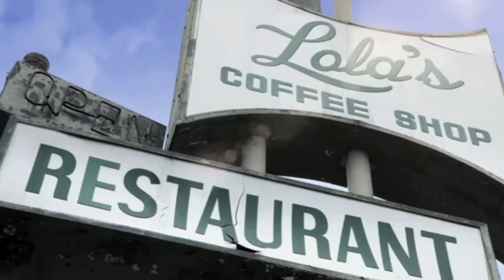Crystal Chappell: The Inn - Episode 2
Jane (Crystal Chappell) checks into THE INN, alongside a mysterious object.
Original Aired: February 11th, 2013
Are You Ready To Check Inn?..**
***CC fans, to support Crystal, Please Watch The episodes Via The Official Website, Pretty The Series - The Inn Series Because Viewership Gets Tracked, And Counted FromThe Official Website - Not YouTube..***.
Hail the Daytime, and Web-Series Goddess!
CRYSTAL CHAPPELL IS LOVE!!